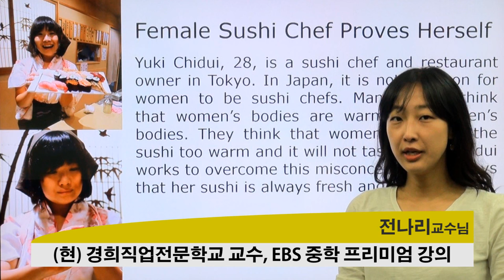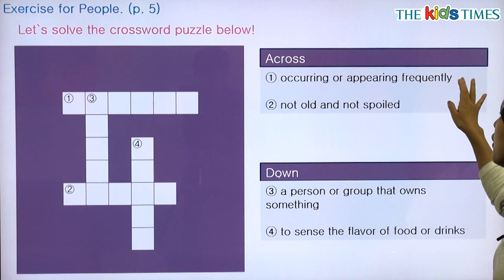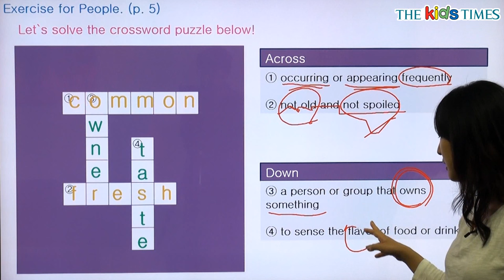Female Sushi Chef Proves Herself - 전나리 선생님과 함께 하는 People 동영상 강의 ( The Kids Times - No. 326 )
초등 영자신문 키즈타임즈 326호 People 동영상 강의

여자 초밥요리사